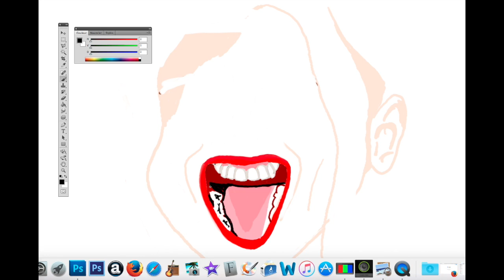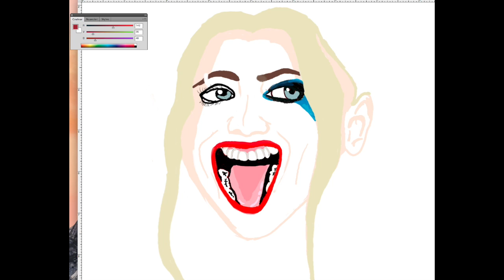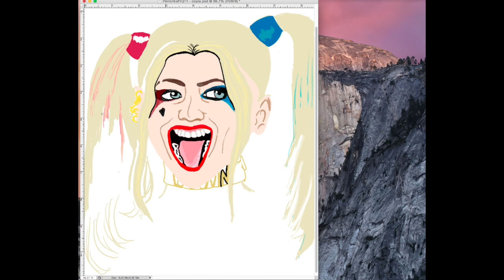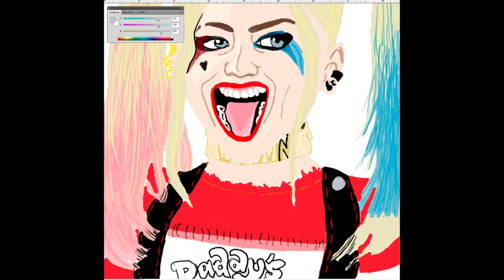ESDO Ève-Lyne Perron Harley Quinn de Suicide Squad